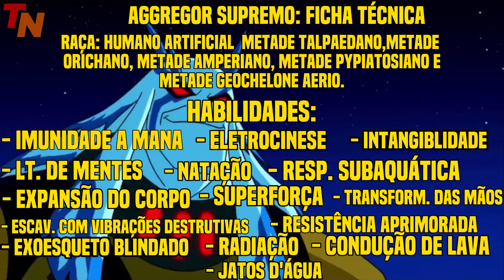VAN KLEISS VS AGGREGOR (MUTANTE REX VS BEN 10 SA) | META CONFRONTO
Like e Inscrição NÃO CAI O DEDO.

Lembrando, essa é minha opnião sobre o Confronto.Se você discorda da minha opnião, é só escrever nos comentários quem você acha que ganha.

Próximo Vídeo:
🎥META: 2000 INSCRITOS
✔️ATUALMENTE: 1540 INSCRITOS